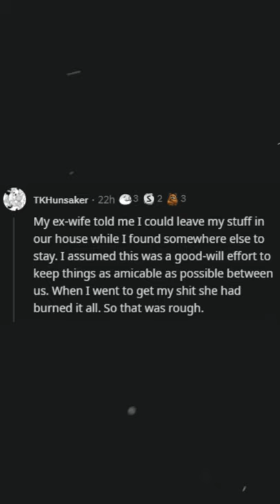Divorced People, What Is The Craziest Thing You Or Your Former Spouse Did After Divorce?